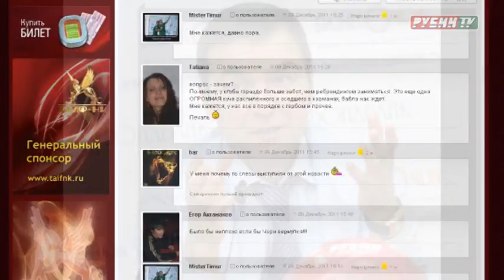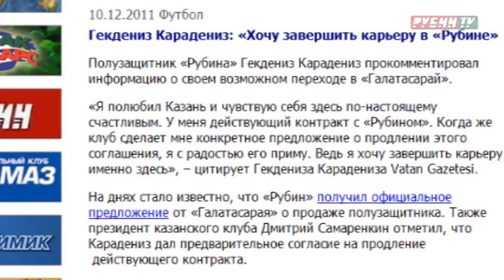Неделя Рубина №40 (13.12.2011)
Смотрите очередной выпуск клубной программы "Неделя Рубина" на "Рубин ТВ". Вас ждут все последние новости команды.